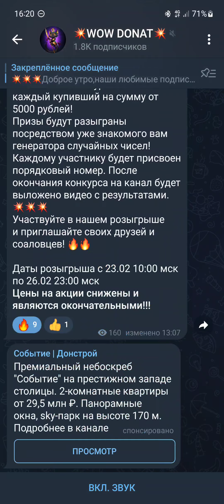Клык! сделал рекорд по воскрешениям! // Турик день 4 / Империя пазлов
Низкие цены и гарантии точности! 🤝🤝🤝
ОБРАЩЕНИЯ  В ЛС @WOW_donate